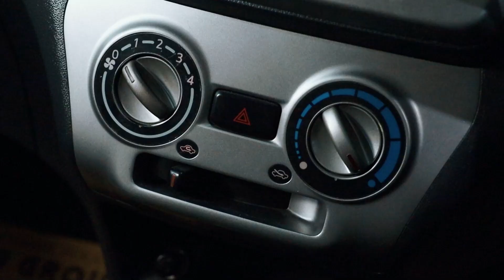TOYOTA AGYA (WHITE) TYPE G TRD SPORTIVO 1.0 M/T (2016)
TOYOTA AGYA (WHITE)
TYPE G TRD SPORTIVO 1.0 M/T (2016)

*Deskripsi:
- Pajak Hidup
- Pemakaian Sangat Terawat
- Eksterior Hingga Interior Terawat & Bersih
- Kabin Lega & Nyaman
- Irit Bahan Bakar
- Performa Mesin Terjaga
- Nyaman Bermanuver Di Jalan Raya
- Mobil Telah Lulus Inspeksi, Dijamin Mantap

*Spesifikasi:
- Inline 3 Cylinder
- Power Door Lock
- Dual SRS Airbags
- Power Window for all doors
- Tenaga 65 HP@6000 RPM
- Panjang 3.599 mm
- Torsi 91 Nm @ 3600 RPM

Alamat Showroom:
- Jl. Merdeka No. A88 Dusun Ga'ang Neriyong, Kec. Parindu (AUTO88PARINDU)